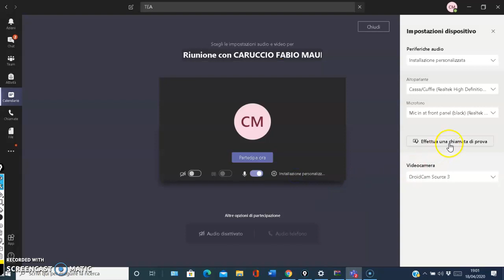teams active web-cam microphone before reunion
ACTIVE WEB CAM